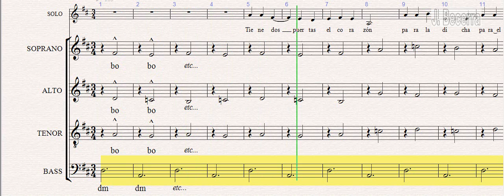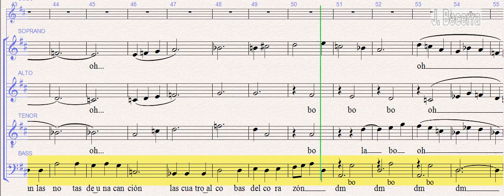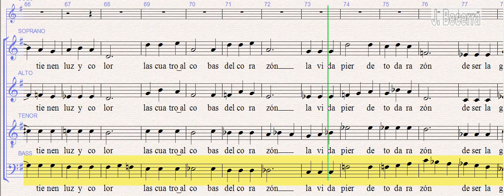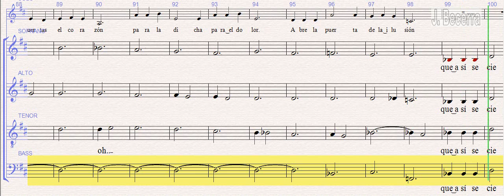Coplitas de la dicha y el dolor Barítonos y bajos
Partitura de "Coplitas de la Dicha y el Dolor" para Barítonos y Bajos
Letra: H. Guillén